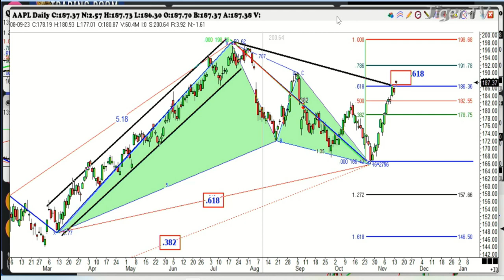November 14th, 1PM ET Market Update on TFNN - 2023